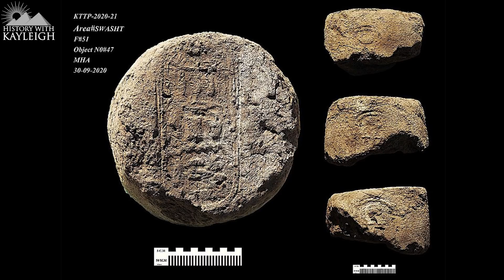Rise Of Aten. Lost Golden City Discovered 3000 Years Old! Unearthed By Zahi Hawass. Luxor, Egypt.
Thurday April 8th the Ministry of tourism and antiquities of Egypt announced a new discovery of the Egyptian mission under the supervision of Egyptologist Dr. Zahi Hawass.
This new discovery is a city in Luxor, now called “The Rise of Aten” which had been under layers of sand for 3000 years, dating back to the reign of Amenhotep the 3rd.
Amenhotep the 3rd was the father of Amenhotep the 4th who’s more known as Akhenaten, the Father of King Tutankhamun.
The city was founded by one of the greatest rulers of Egypt in the New Kingdom, Amenhotep the 3rd, he was the 9th king during the 18th dynasty, he ruled Egypt from 1391 BCE until 1353 BCE.
This city continued to be in use during the Reign of Amenhotep the 3rd, Akhenaten, Tutankhamun and even during the reign of King Ay.

Within weeks of the excavations the team discovered formations of mudbrick walls that appeared in all directions.
Eventually they unearthed the site of a large city in a very good state of preservation, with almost complete walls and with rooms filled with every day life objects.
The city has laid untouched for thousands of years, left by the ancient residents as if it were yesterday.
The first goal of the mission after uncovering the city was to date this settlement, Hieroglyphic inscriptions found on clay caps of wine vessels helped them tremendously.
These caps consisted of the seals of three royal palaces of King Amenhotep the 3rd, as well as the empire’s administrative and industrial centre.
The Archaeologists made a large number of finds such as rings, scarabs, colored pottery vessels and mud bricks bearing the seals of King Amenthotep the 3rd, confirming the dating of the city.
After only 7 months of excavations several neighbourhoods have been uncovered.

In the southern part they have discovered a bakery, a cooking and food preparation area complete with ovens and storage pottery.
The kitchen was catering a very large number of workers and employees as can be stated from its size.
The second area which is still partially below sands is the administrative and residential district, with larger and well arranged units.
This area has a zigzag wall as can be seen in the photo here, with only one access point leading to internal corridors and residential areas.
The single entrance makes the archaeologists believe it was some sort of security, with the ability to control the entry and exit to the enclosed areas.
Zigzag walls are one of the most rare architectural elements in ancient Egyptian architecture, it was mainly used near the end of the 18th Dynasty.

The third uncovered area, or neighbourhood, is the workshop.
On one side is the production area for the mudbricks used to build temples and annexes, these bricks bear the seals of the cartouche of King Amenhotep the 3rd (Neb Maat Ra).

Zahi Hawass said: “the city’s streets are flanked by houses, of which some walls are up to 3 meters in height. We can reveal that the city extends to the west, all the way to the famous Deir el-Medina.”

Sources:
Zahi Hawass – Personal facebook page